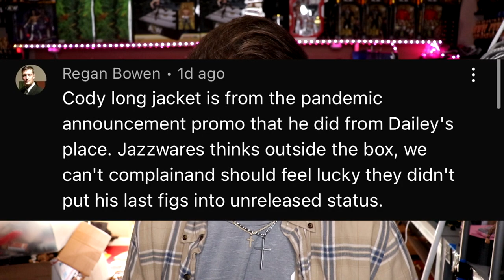I HAD TO MAKE A VIDEO ABOUT THIS!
In todays video, My Damn Toys discusses future plans for the channel as well as the MDT pic fed, MDT Live, Vindication, My Damnation MDT action figure matches MDT monthly battle royal & more!